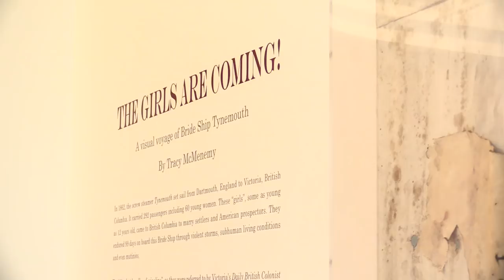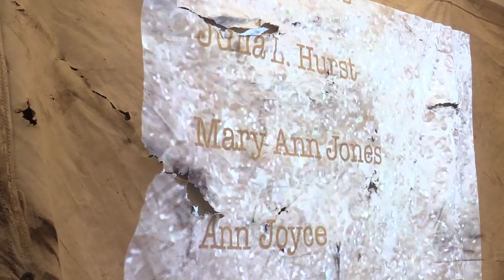Artist continues story of women brought over on brideships in1862 | Vancouver Sun